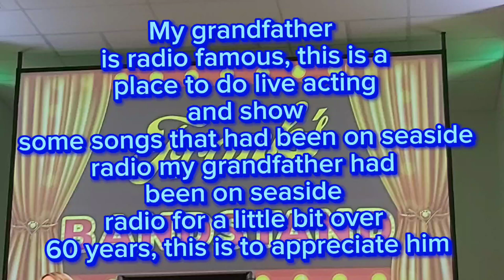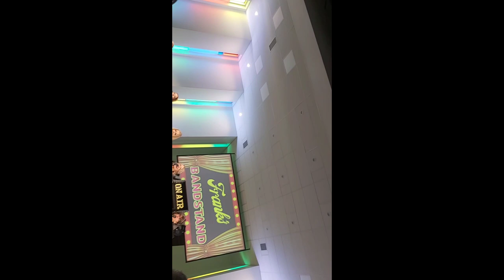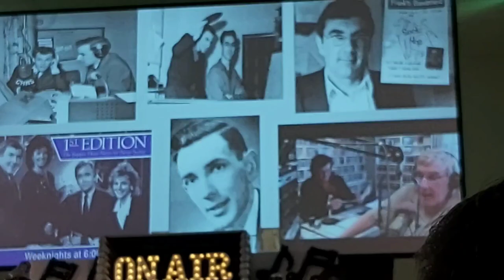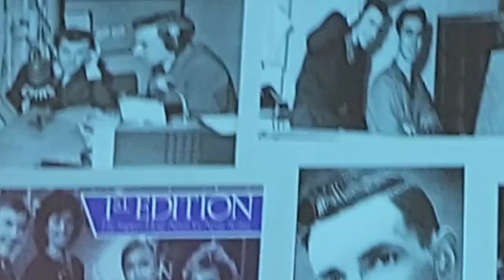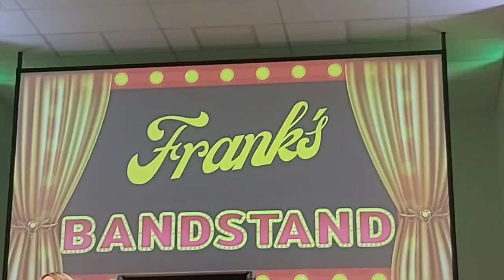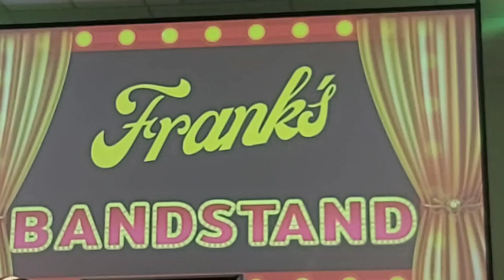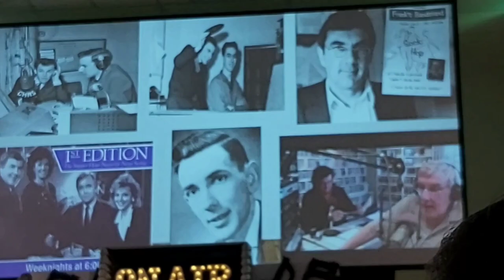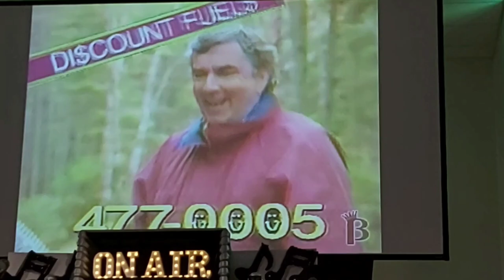lets appreciate my grandfather for doing over 60 years on the radio I did not film every song